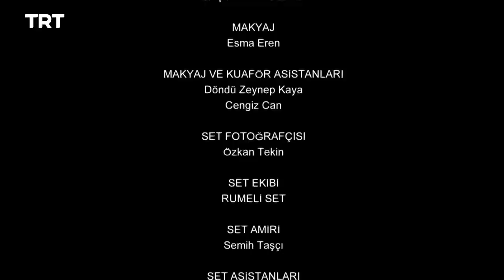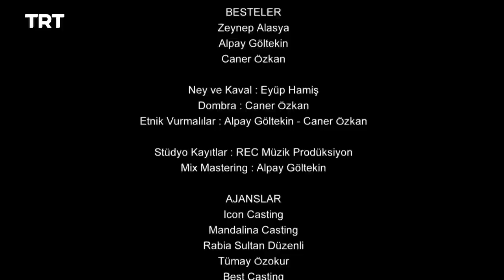Yunus Emre - Season 2 Episode 19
When Kadı Ilyas tries Tabduk Emre for witchcraft with false witnesses and sentences him, Yunus finds a way out of the trap.